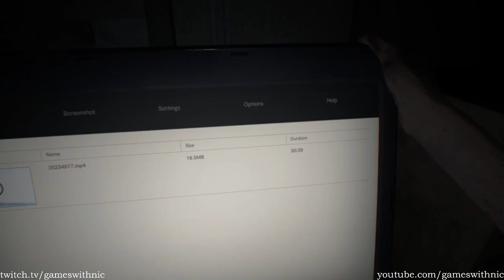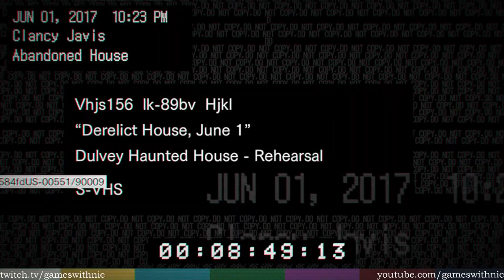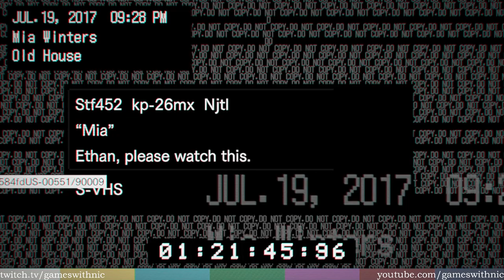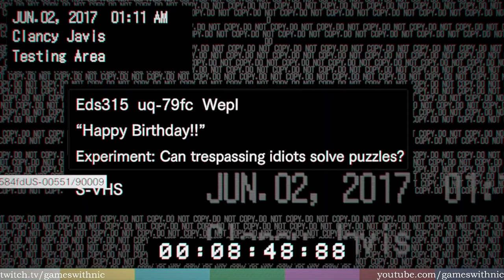Let's Play Resident Evil VII! - Part 1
In which we head to Louisiana to find our lost girlfriend, temporarily lose a hand, meet the Bakers (and kill most of them), and get kidnapped on our way our of the marsh.